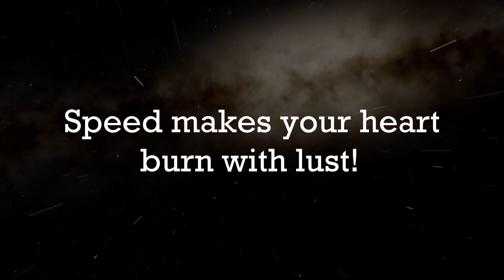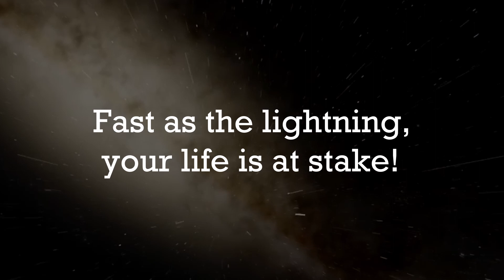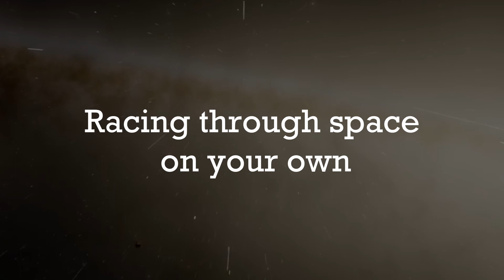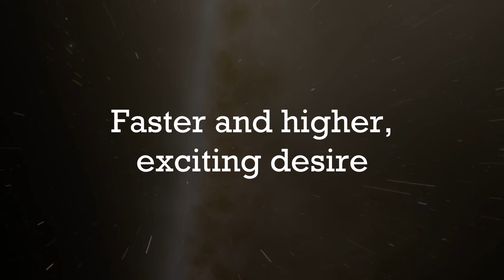Speeder | Sabaton [Lyrics + Video]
Footage: Reece Jackson
Song: Sabaton
On-screen lyrics: Me